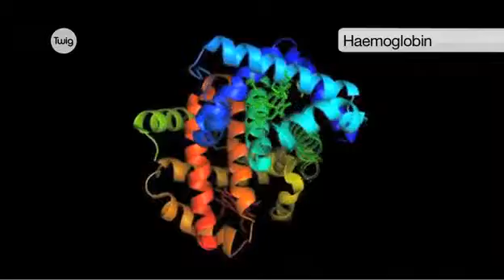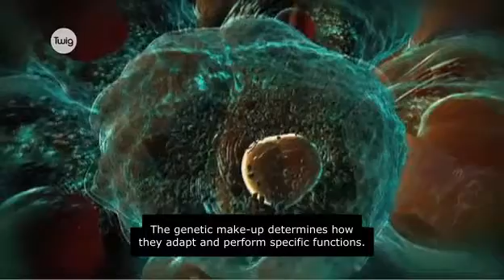S3 Biology - The Cell -Types Of Cell